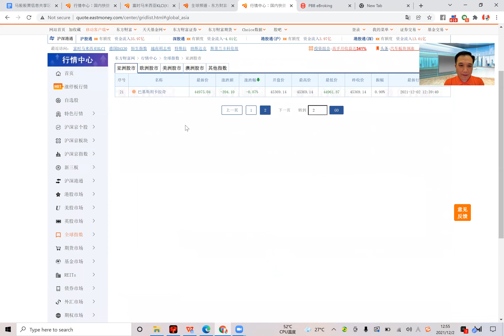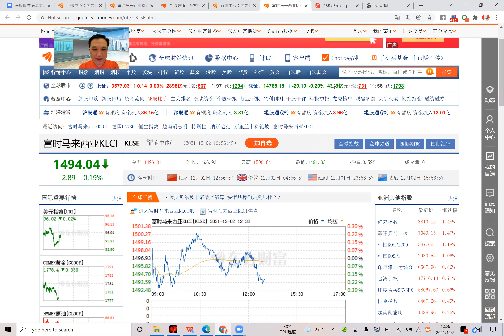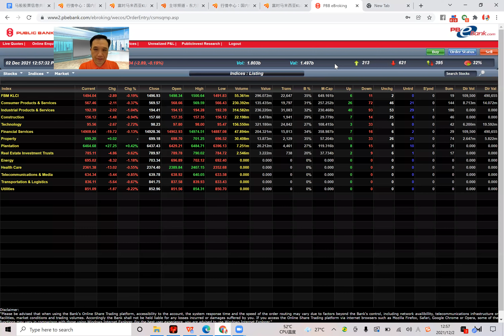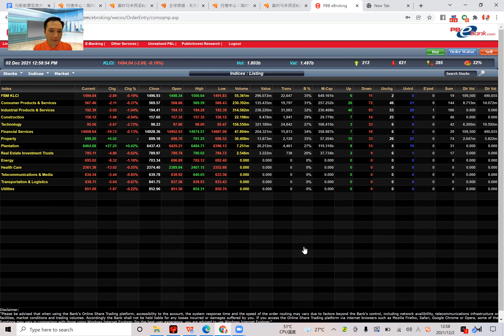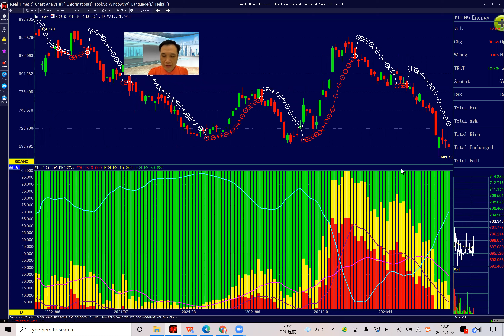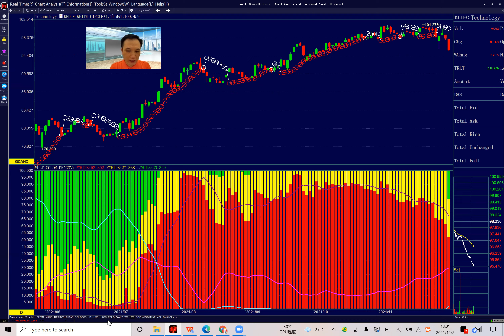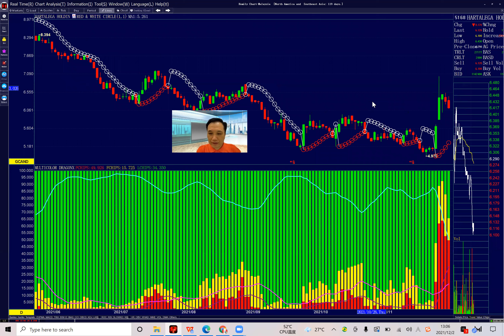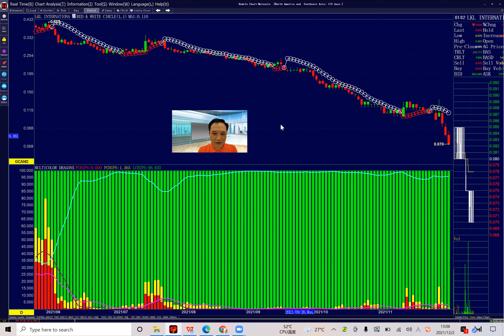【午盘简评】02.12.2021 手套沦陷，科技也沦陷，马股没有热点了吗，马股离崩盘还有多久？天天听午盘，股票不亏钱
天天听午盘，股票会赚钱